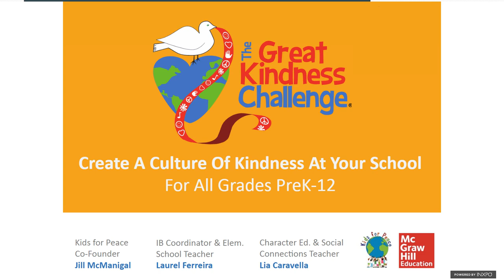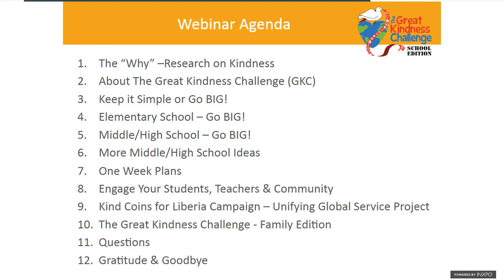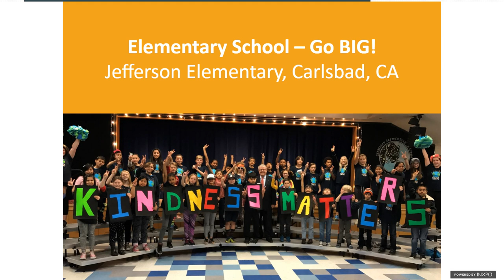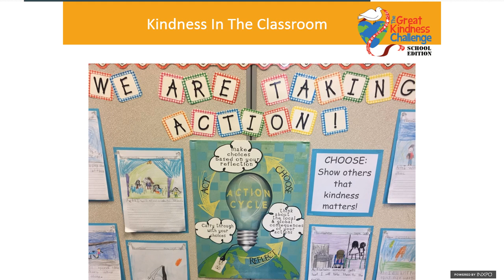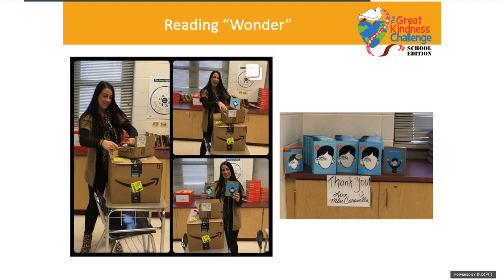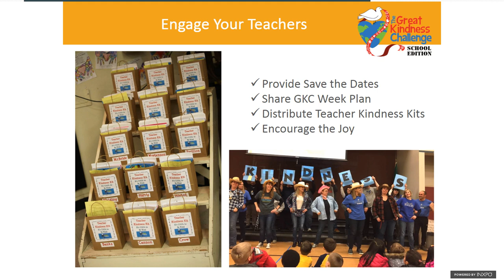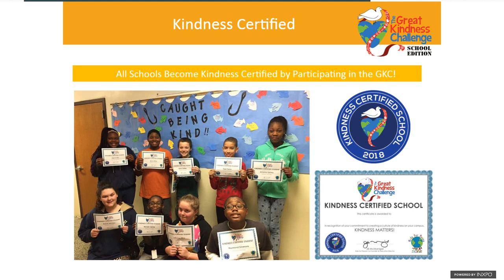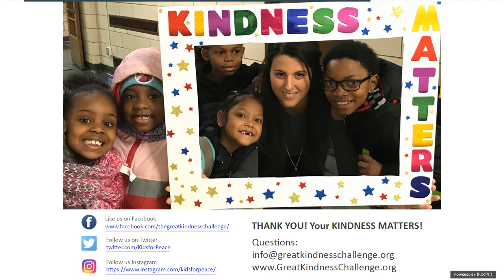Create a Culture of Kindness at Your School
Improve your school climate, boost your social and emotional learning instruction, and spread kindness and empathy with a free PreK-12 program, The Great Kindness Challenge. In this webinar, hear from the creators of The Great Kindness Challenge to discover more about the program and learn how you can sign your learning community up for the event. You'll also hear from educators who have been participating in the program to learn how you can leverage the activities to make the most of the experience for your students.